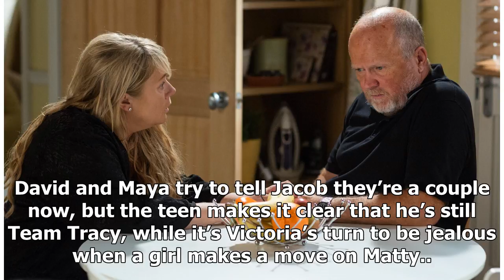Soapwatch: Our view of what is happening in Coronation Street, EastEnders and so on